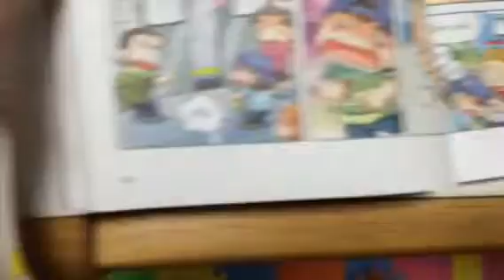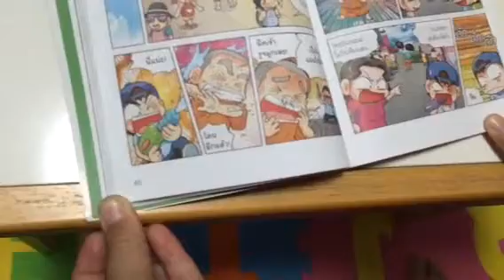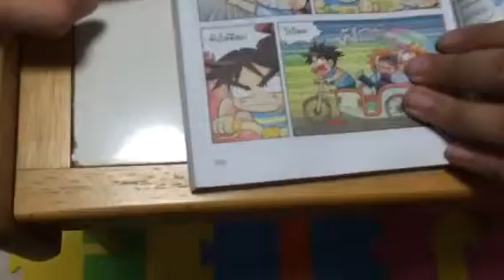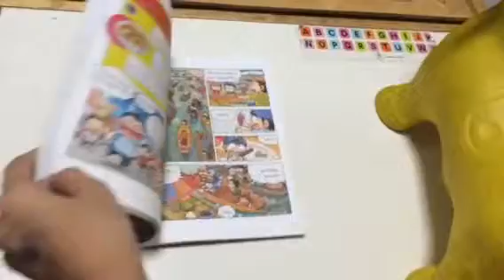The 4 Masks เกมส์เปิดหนังสือให้ใกล์เคียงหน้าที่กําหนด